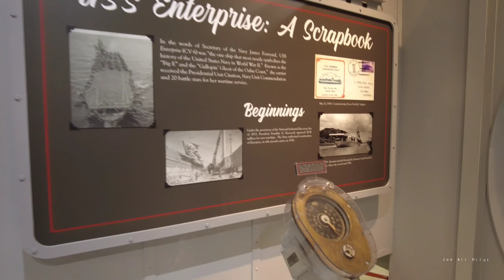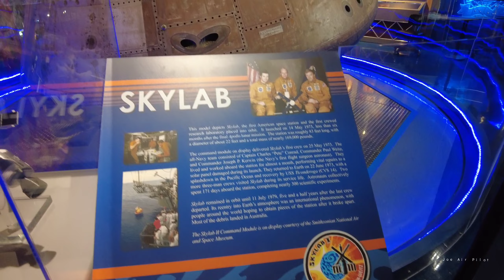Pensacola National Naval Aviation Museum. Second floor exhibits. 05/17/2024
Aviation Museum